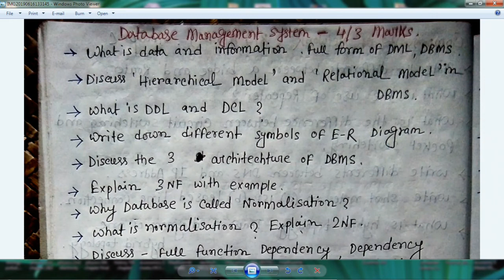Computer Science Suggestion HS -2020 | WBCHSE | Database Management | 100 % কমন | নির্বাচিত প্রশ্ন